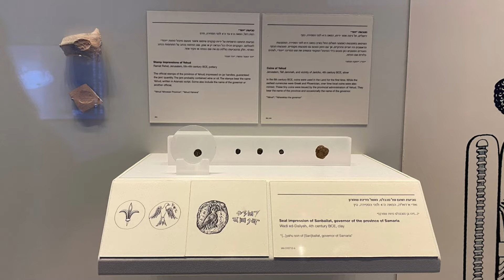Nehemiah Built Up: Guarding Your Gains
Nehemiah 7
Pastor Mark Wilks